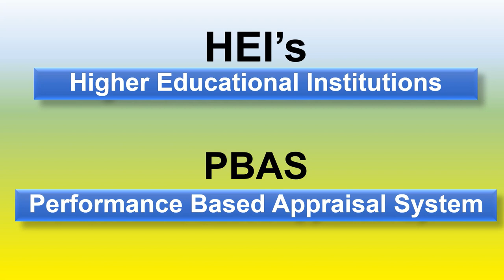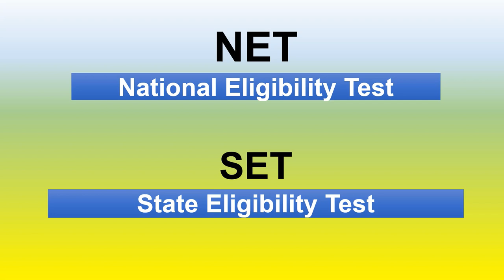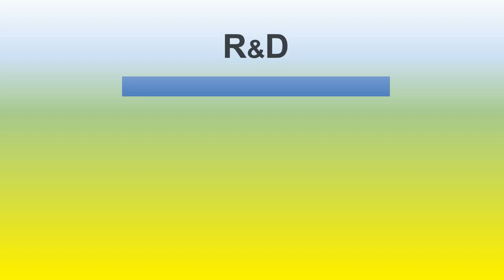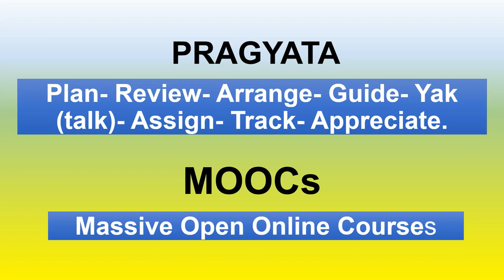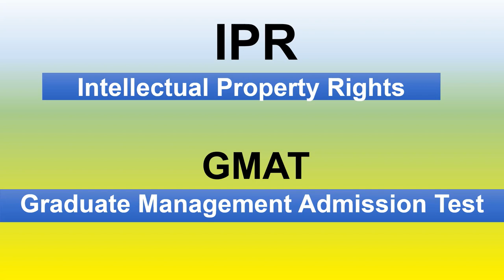Full Form in Higher Education || NAAC || UGC || CSAT || GMAT & many more